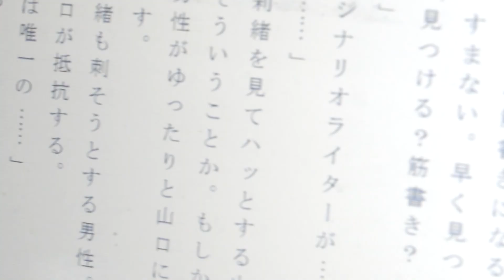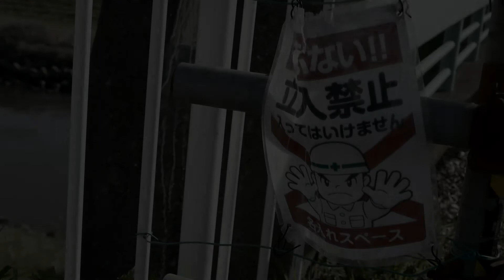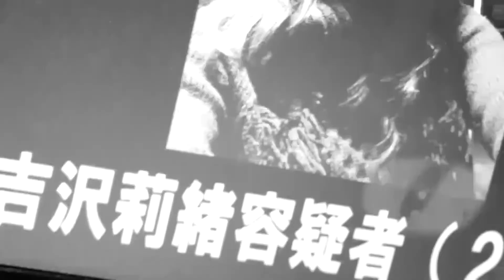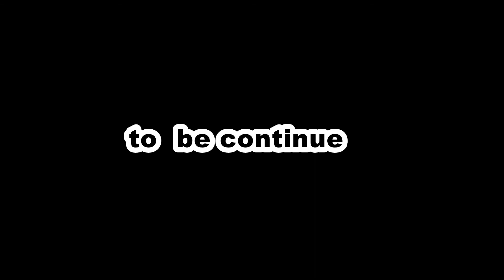シネマッツン短編映画「シナリオライター完全版」第３話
即興パフォーマーマッツンが放つ
ショートフィルム専門チャンネル
『シネマッツン』最新作！！

２０１６年３月に千葉テレビで放映されたノンストップミステリー作品
シナリオライター第3話完全版

(第1話目はコチラ)

(第２話目はコチラ)

(第４話目はコチラ)

この世界に生きる人間１人１人の言葉がもし誰かが描いたシナリオだったら・・・

そしてそのシナリオライターが何者かに消されてしまったら・・・

物語の核心に迫る第３話なります!!

今話ではゲストで仮面ライダーにも出演されていました村上幸平さんが登場しております(*^^*)

マッツンフェイスブック

マッツン監督最新映画「繭子と闇の赤い手紙」

原案/演出/撮影/編集
マッツン（松岡峻）

青山健二

脚本
卓訊

音楽
永井カイル

音声
原林鶴

機材協力
ProjectYamaken
オフィスカレント

協賛
デフィプロモーション

協力
アルファクリエイター/株式会社SAINT LAWRENCE

島鹿七子/佐々木りな/佐原麻衣子/倉淵舞/山森/佐藤大/竹内秀天/シェイダウェイ/山崎泰資/白鳥翔太/村上幸平/山岡雪菜/加藤ひろみ/栗原志歩/レオ/沖琴絵/細田ゆうき/原林鶴/たけ子/甲田結花/増田恭平/卓訊/魚住つばき/ぬーにぬ/黒板七郎/鏡井雅歌/玉村梨紗/増田貴徳/妹尾寛香/仲井治久/伊籐結/マッツン